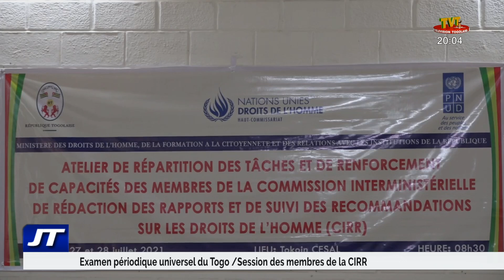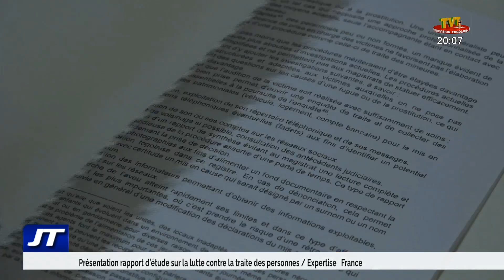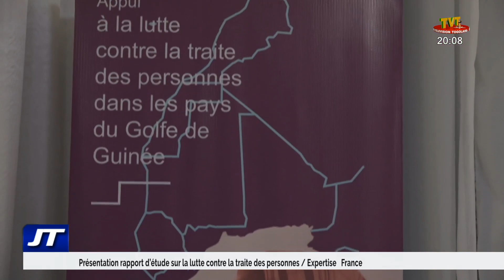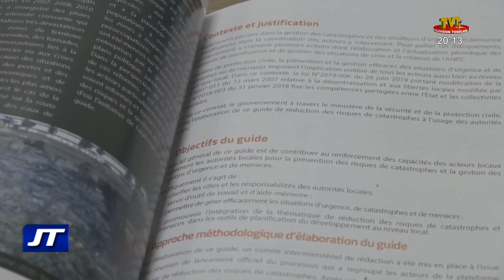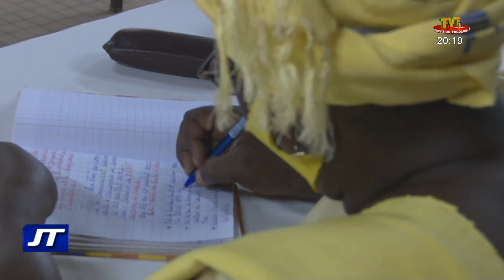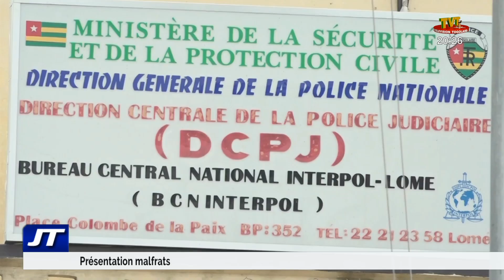JOURNAL 20H DU 27 JUILLET 21